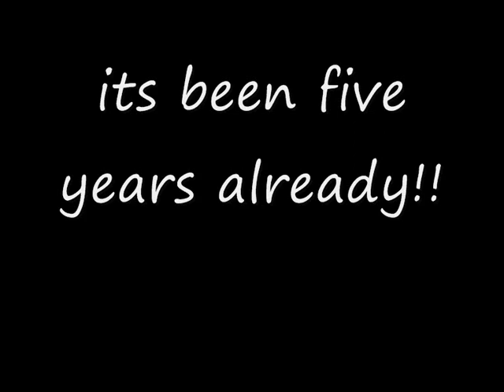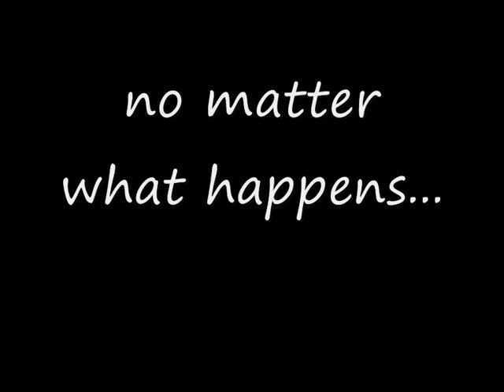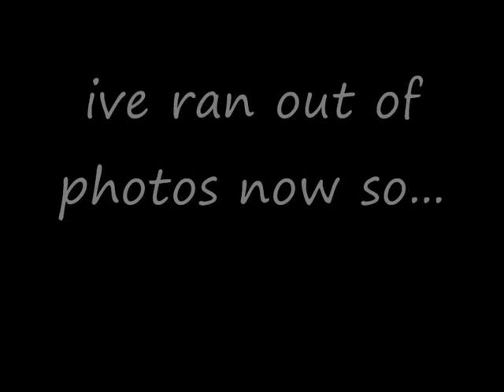thornden 08 (the good times)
a short movie i did about the good times at thornden.

song: we aint never done by the king blues

oh yeah, it went a bit spastic at the end so thats why theres no photo when it says "yosh haha"